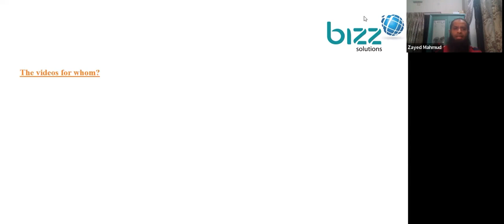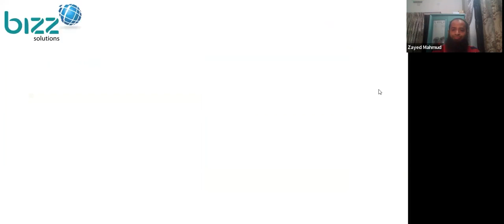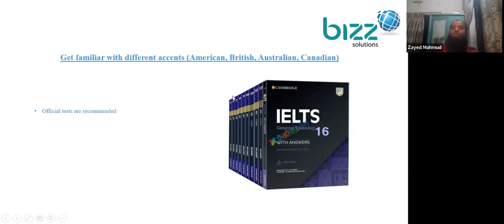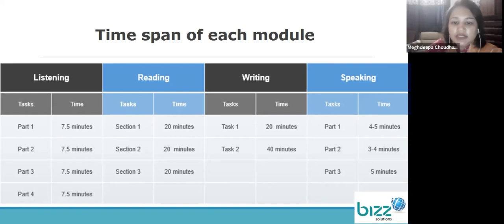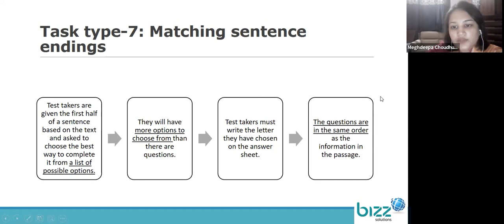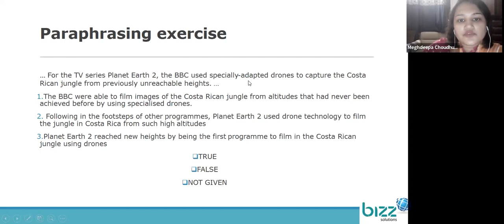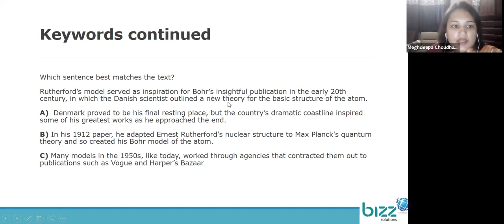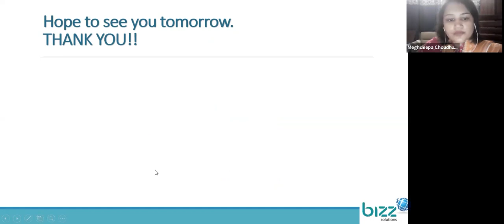📣 IELTS Free Session: 1st Class- The Perfect Study Routine for IELTS Listening & Reading 📚👂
Are you gearing up for the IELTS exam? We've got something special for you! 🌟

🔥 What to Expect:
✅ Expert Tips: Learn valuable tips and strategies from experienced IELTS instructors.
✅ Free Practice: Try your hand at real IELTS listening and reading exercises.
✅ Q&A Session: Get your burning IELTS questions answered.

This session is designed to boost your listening and reading skills and help you achieve that coveted 1st class score. 🌟

IELTS aspirants aiming for a high band score.
Those looking for effective strategies to tackle listening and reading sections.
Anyone who wants to brush up on their English language skills.
🆓 Admission is FREE! Limited spots available, so secure your spot now!

Don't miss this golden opportunity to get a step closer to your IELTS goals! 🚀